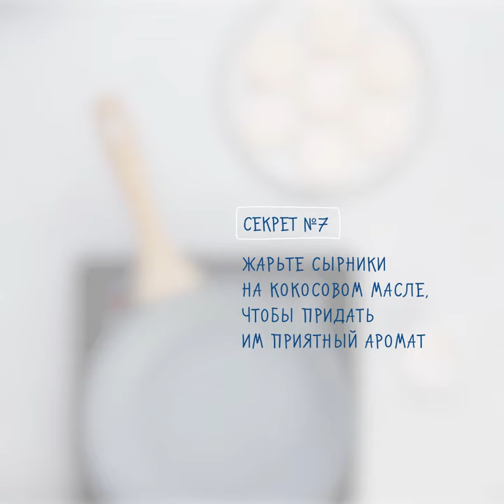Сырники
Секрет идеальных сырников от "Савушкин продукт"